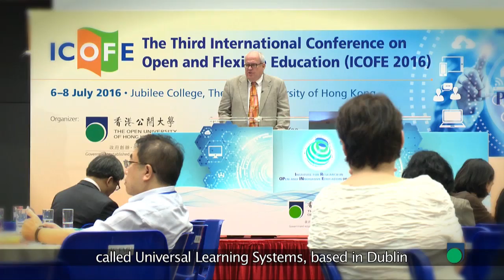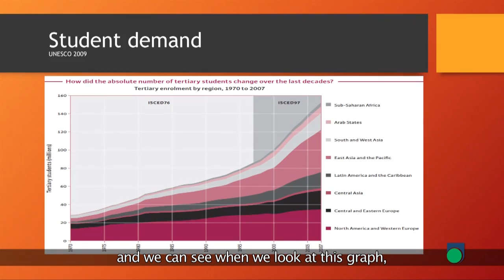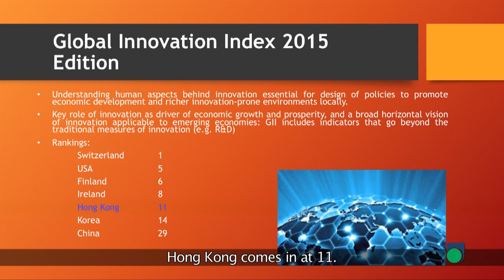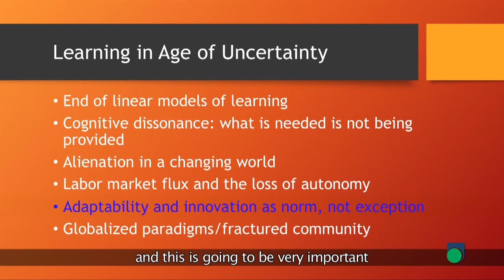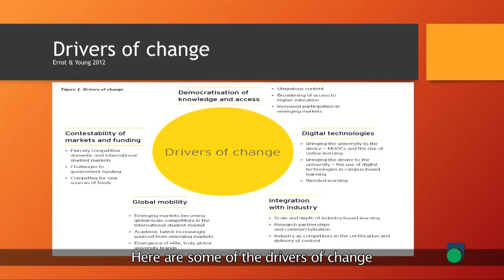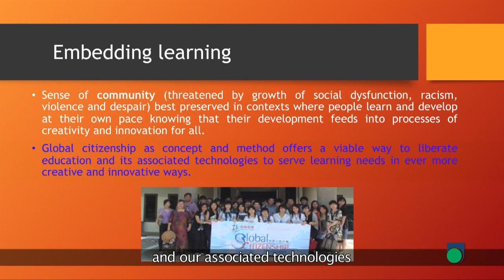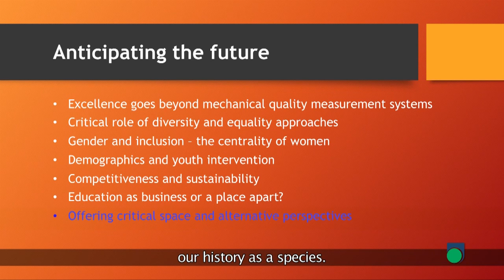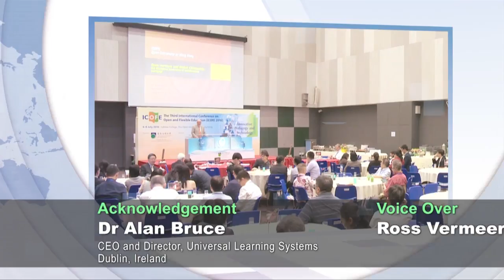OUHK - iCOFE 2016: Open Horizons and Global Citizenship